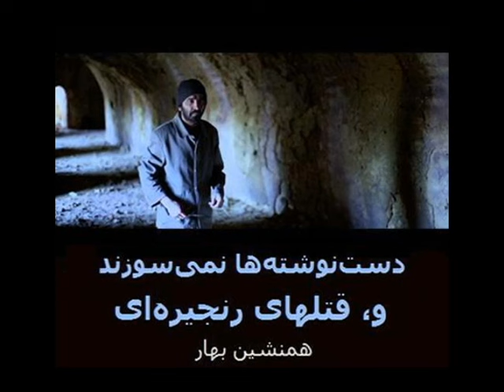دست‌نوشته‌ها نمی‌سوزند و قتلهای رنجیره‌ای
موضوع این مطلب،‌ نقد و بررسی فیلم که من به آن هیچ آشنایی ندارم نیست. در آغاز گفتگو پیرامون پیش‌زمینه های جزوه سبز – قسمت چهاردهم(دوگانگی خردکننده و فرساینده بهرام آرام)، به فیلم «دست‌نوشته‌ها نمی‌سوزند»، اشاره نمودم که داستان آن حول و حوش نیروهای امنیتی و شقاوت آنها بود و از حقوق انسانی از دست رفته‌ای حرف می‌زد که بدون آن توان رشد و پویایی از یک جامعه سلب می‌شود.
محمد رسول اف در فیلم «دست نوشته‌ها نمی‌سوزند»، که آن را پس از تجربه زندان ساخته‌است، نشان داد که یک هنرمند دردمند اگر مدتی هم از روی اضطرار و ارعاب ساکت شود عاقبت راهی برای بیان تجربه‌های زندگی و دیدگاه‌هایش پیدا می‌کند.
من با دیدن فیلم «دست‌نوشته‌ها نمی‌سوزند» که بازنمایی شجاعانه‌ای از سرکوب و حذف بی‌رحمانه‌ی منتقدان و روشنفکران ایرانی است، غرق اندوه شدم. حکایت درد و رنج نسل ماست و سرگذشت و سرانجام نویسندگانی که قربانی ستم شدند. بیدادی که به نام دین توجیه شد.
در فیلم دست‌نوشته‌ها نمی‌سوزند به داستان قتل‌های زنجیره‌ای و اتوبوس حامل نویسندگان که قرار بود همه را به قعر دره ببرد و...اشاره شده‌‌ و در آن کمتر به استعاره و تمثیل از نوعی که مثلاً بهمن فرمان آرا یا فرخ غفاری در سینما به کار می‌بردند، برمی‌خوریم. بسیاری از ناگفتنی‌ها صریح و بی‌پرده به تصویر کشیده شده‌اند.
فیلم مزبور درواقع نمونه سینمایی «محاکمه» کافکا است و نام خود را از کتاب مرشد و مارگریتا نوشته‌ی میخاییل بولگاکف الهام گرفته‌است.
در جامعه‌ای که بر اساس ارزش‌های رایج و باورشده آن، قدرت تزویر مفهومی معادل هوش اجتماعی پیدا کرده‌است، به تصویرکشیدن رنج و شکنج نویسندگانی که با شقاوت تمام جانشان را گرفته‌اند، کار کوچکی نیست.
اگر برایتان میسر است فیلم دست نوشته‌ها نمی سوزند، را با تأمل ببینید. آدرس آن در مقاله مربوط به این بحث (در سایت خودم) موجود است.